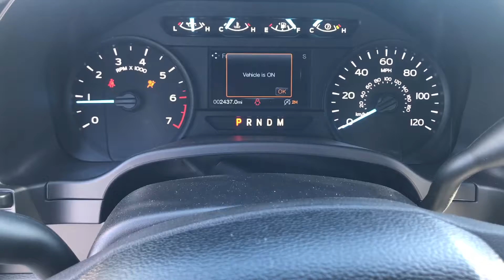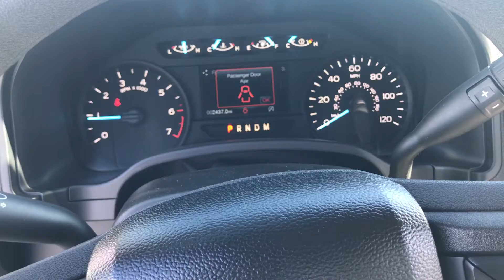18T18 2018 Ford F-150 XL